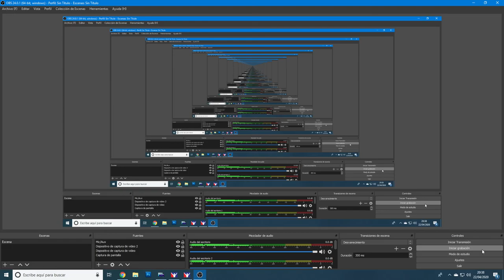Iracing este coche no gira la dch